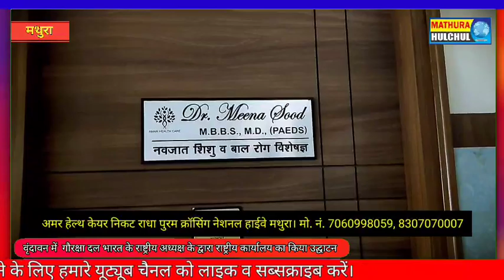वृंदावन में गौरक्षा दल भारत के राष्ट्रीय अध्यक्ष के द्वारा राष्ट्रीय कार्यालय का किया उद्घाटन